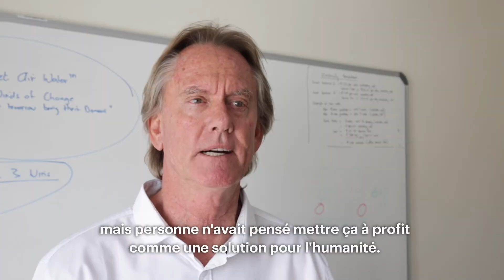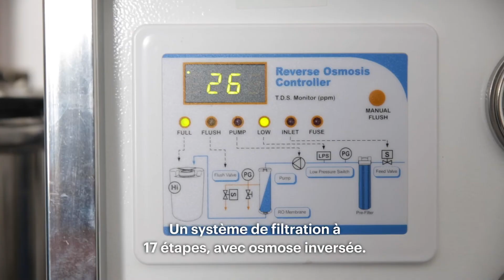Faire de l'eau à partir de l'air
À Muizenberg, à Cape Town, en Afrique du Sud, un entrepreneur transforme l’air en eau, avec le concours de machines génératrices d’eau atmosphérique.